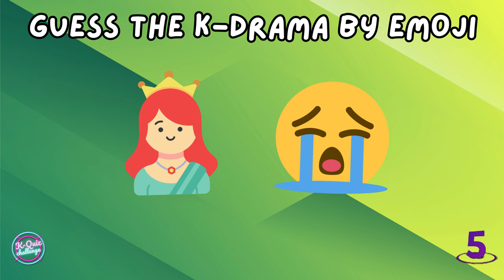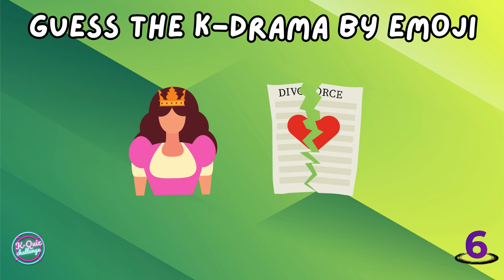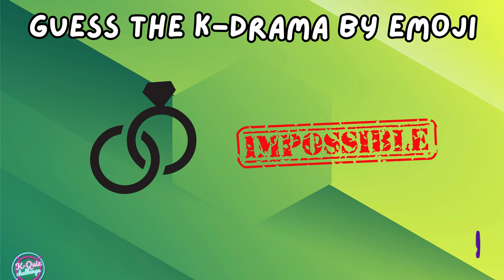GUESS the K-DRAMA by EMOJI😍[2024] | K-DRAMA GAME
Welcome back to another exciting episode of "Guess the K-Drama by Emoji"! 🎉 In this fun and challenging game, we'll test your knowledge of popular Korean dramas using only emojis as clues. Are you ready to put your K-Drama expertise to the test?

In this episode, we've prepared a set of emojis that represent scenes, characters, or themes from five different K-Dramas. Your task is to decipher each emoji combination and guess the corresponding drama title. From heartwarming romances to thrilling mysteries, these dramas cover a wide range of genres, so there's something for every K-Drama enthusiast.

Challenge yourself or gather your friends and family for a friendly competition to see who can guess the most dramas correctly. Feel free to pause the video if you need more time to think, and don't worry if you get stumped – we'll reveal the answers at the end of each round!

🔍 How to Play:
1️⃣ Watch the emojis closely and think about iconic moments from your favorite K-dramas.
2️⃣ Try to match the emojis with characters, plot twists, and memorable scenes.
3️⃣ Comment your score below and see if you guess it all right!

Remember, the more you know about K-dramas, the better your chances of winning this emoji challenge. So, grab your popcorn, get those brain cells working, and let the guessing game begin! May the best K-drama detective win! 🏆🍿✨

Timestamps:
0:00 INTRO
0:12 ROUND 1
0:28 ROUND 2
0:44 ROUND 3
01:00 ROUND 4
01:17 ROUND 5
01:33 ROUND 6
01:49 ROUND 7
02:06 ROUND 8
02:22 ROUND 9
02:38 ROUND 10
02:54 OUTRO

Welcome to K-Quiz Challenge, the ultimate destination for all K-Drama enthusiasts and trivia lovers! If you're passionate about Korean dramas and love testing your knowledge, you've come to the right place.

📺 What to Expect:
On this channel, we bring you the most engaging and fun KDrama quizzes, challenges, and trivia games. Whether you're a seasoned K-Drama addict or just starting your journey into the world of Korean dramas, there's something here for everyone. Join us as we explore the fascinating world of K-Dramas and put your knowledge to the test!

Weekly KDrama Quiz Challenges: Test your knowledge of your favorite K-Dramas with our exciting quizzes.

Are you ready to dive into the mesmerizing world of K-Dramas? Let the guessing game begin! 💫✨

Featured Korean Dramas:
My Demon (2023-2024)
Main Lead: Song Kang and Kim Yoo-Jung

Marry My Husband (2024)
Main Lead: Park Min-Young and Na In-Woo

A Shop for Killers (2024)
Main Lead: Lee Dong-Wook and Kim Hye-Jun

Queen of Tears (2024)
Main Lead: Kim Soo-Hyun and Kim Ji-Won

Flex x Cop (2024)
Main Lead: Ahn Bo-Hyun and Park Ji-Hyun

Chicken Nugget (2024)
Main Lead: Ryu Seung-Ryong, Ahn Jae-Hong and Kim You-Jung

Queen of Divorce (2024)
Main Lead: Lee Ji-Ah and Kang Ki-Young

Wedding Impossible (2024)
Main Lead: Moon Sang-Min and Jun Jong-Seo

Lovely Runner (2024)
Main Lead: Byeon Woo-Seok and Kim Hye-Yoon

The Midnight Studio (2024)
Main Lead: Joo Won and Kwon Na-Ra

추천 한국 드라마:
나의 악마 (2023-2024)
주연 : 송강, 김유정

내 남편과 결혼하세요 (2024)
주연 : 박민영, 나인우

킬러를 위한 가게 (2024)
주연 : 이동욱, 김혜준

눈물의 여왕 (2024)
주연 : 김수현, 김지원

플렉스x캅(2024)
주연 : 안보현, 박지현

치킨 너겟 (2024)
주연 : 류승룡, 안재홍, 김유정

이혼의 여왕 (2024)
주연 : 이지아, 강기영

웨딩 임파서블 (2024)
주연 : 문상민, 전종서

러블리 러너 (2024)
주연 : 변우석, 김혜윤

미드나잇 스튜디오 (2024)
주연 : 주원, 권나라

guess the kdrama
kdrama quiz
kdrama game
kdrama games
guess kdrama
quiz kdrama
kdrama
quiz dorama
kdrama quiz game
game kdrama
korean drama game
guess the drama
drama game
guess the kdrama by main lead
k drama
guess the k drama
guess the kdrama by emoji
k drama game
guess the cdrama
kpop quiz
quiz drama
korean drama
drama games
guess the kdrama by picture
guess the
guess the c drama
guess the song
kdramas
quiz
dorama
dorama quiz
game korean drama
games korean drama
gaming kdrama
guess
guess challenge
guess the chinese drama
guess the kdrama actors
guess the korean celebrity
guess the tv show theme song
guessing game
kdrama challenge
kdrama dating game
kdrama game series
kdrama gamer
kdrama guessing game
kdrama in hindi dubbed
kdrama movie
kdrama quiz challenge
kdrama romance
kdrama shorts
korean drama gamer
kpop drinking game
kpop game
kpop games
quiz game